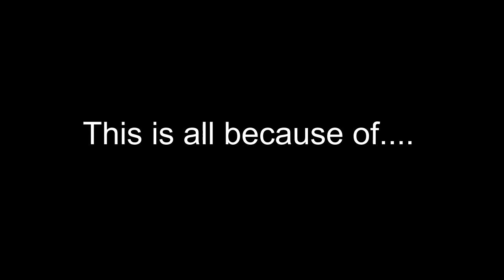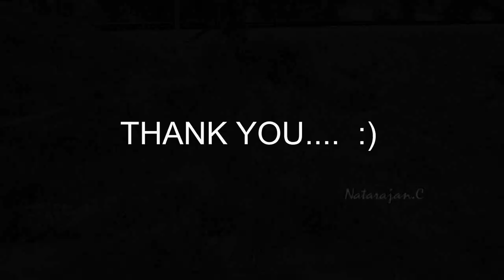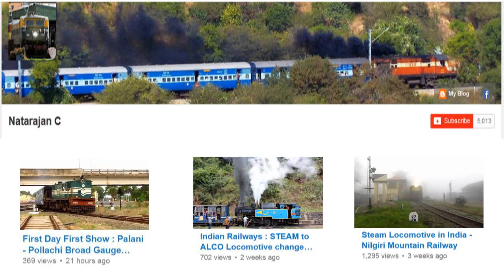5000000 Views, 5000 Subscribers - Thank you.. :)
Bangalore bound Rajdhani Express with KJM WDP4 #20059. Have included behind the uncut version for the first.
Location : Thondebhavi
Camera : Canon SX30 IS / IXUS 120 IS